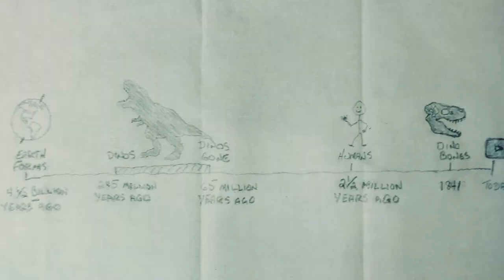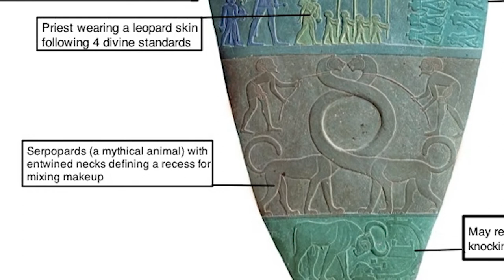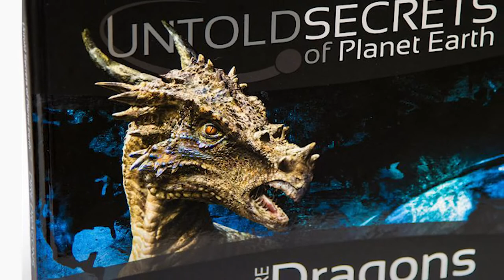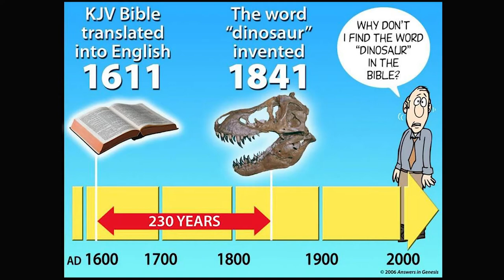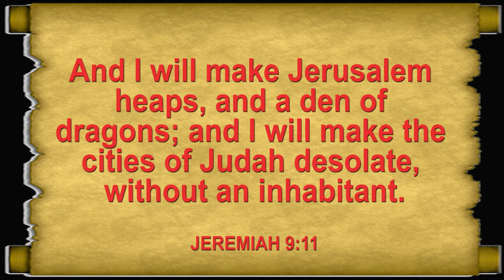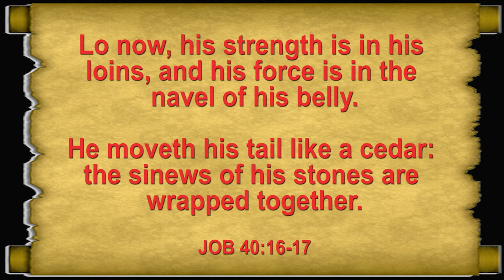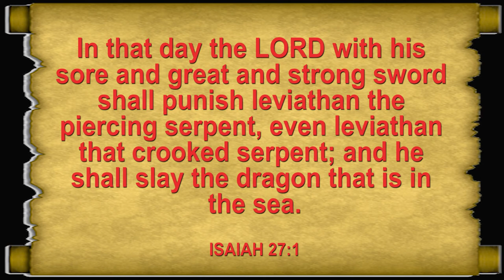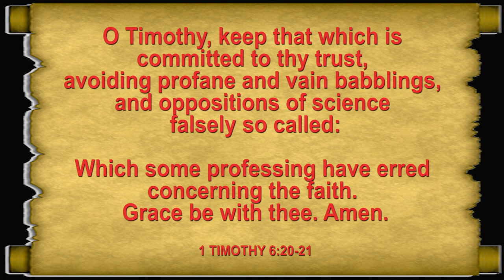Did Dinosaurs Really Exist?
'Dinosaurs' can be a real touchy subject these days. Many aren't sure whether or not they really existed. This video will take you on a brief tour of 3 basic reasons as to why you can believe that they actually did.